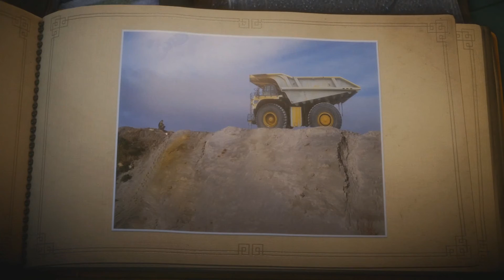Unravel Playthrough Part 6 | Down in a Hole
The only thing I can say about this part is that it got dark real quick, but besides that I hope you enjoy it.

Unravel is a puzzle platform video game developed by the Swedish company, Coldwood Interactive and published by Electronic Arts. It was announced on 15 June 2015 and released in February 2016 for PlayStation 4, Xbox One, and Microsoft Windows. The game centers on Yarny, a small anthropomorphic creature made of yarn whom the player navigates through the environment, utilizing the unraveling yarn which makes up Yarny to solve puzzles, avoid dangerous creatures, and traverse obstacles.